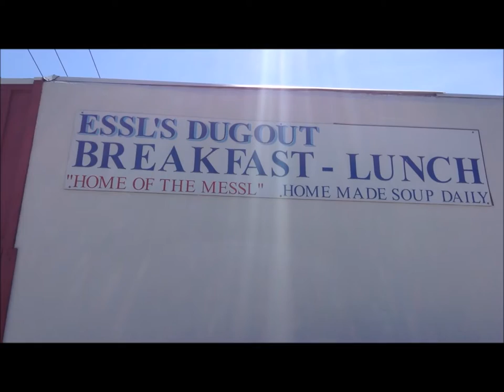Route 40 profiles Bob Essl of breakfast and lunch spot Essl's Dugout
Route 40, a startup news organization for the Atlantic City area, interviewed Bob Essl of Essl's Dugout and asked him how his business is doing and what changes he would like to see in the area.